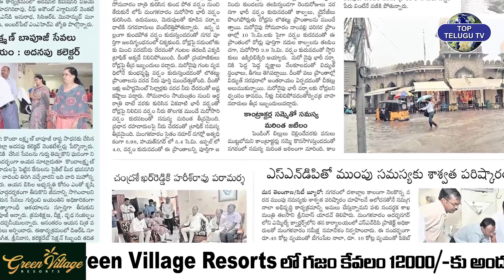నయా నిజాం పాలనా పోవాలి బీజేపీ రావాలి | Bharatiya Janata Party | Narendra Modi | Top Telugu Tv